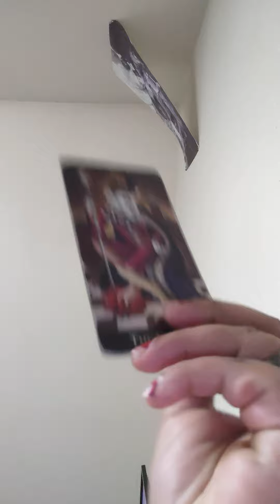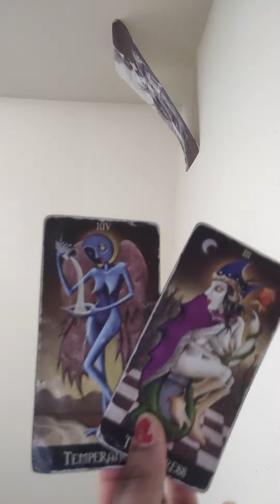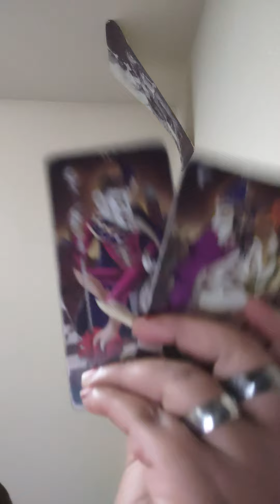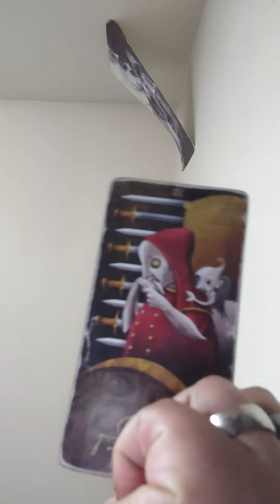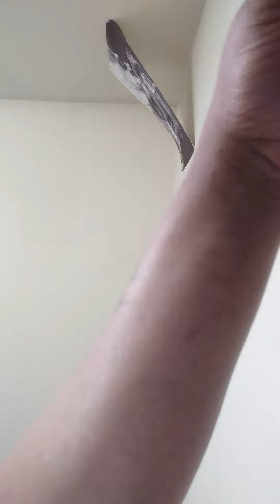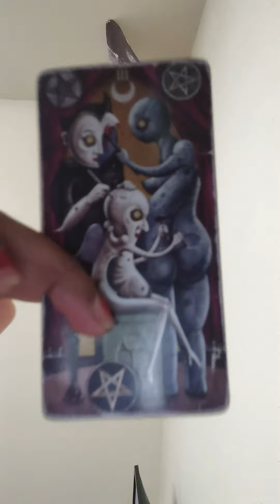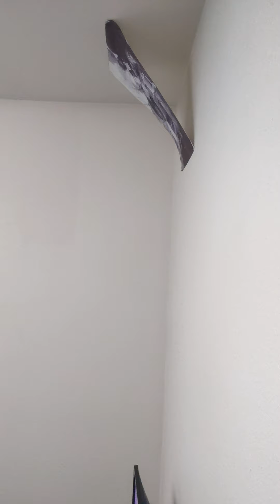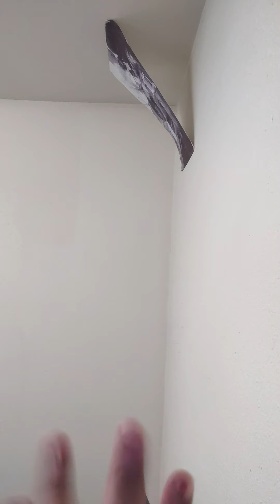SOMEBODY👿HUSBAND/👹BOYFRIEND IS LIVING A DOUBLE LIFE (MESSAGE FOR MY LADIES‼️) 🤡NARCISSIST&🤡WARLOCKS